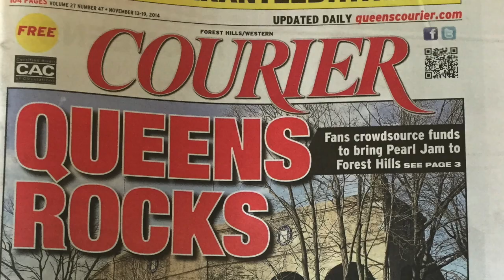Pearl Jam Forest Hills Crowd Fund Update Day 8